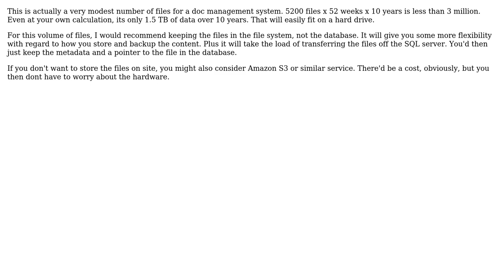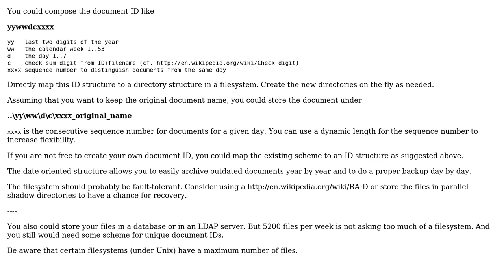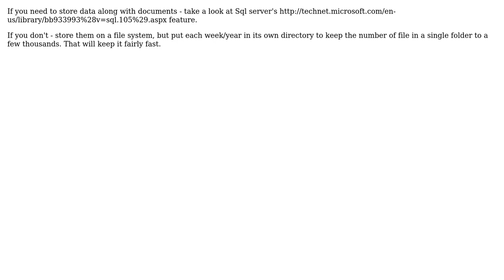Software Engineering: storing and retrieving millions of documents using c# (3 Solutions!!)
Software Engineering: storing and retrieving millions of documents using c#

With thanks & praise to God, and with thanks to the many people who have made this project possible! | Content (except music & images) licensed under CC BY-SA | Music | Images & others | With thanks to user MicrosoftDevX user GrandmasterB user Evgeni user Axel Kemper and the Stack Exchange Network Trademarks are property of their respective owners. You are responsible for your own actions.